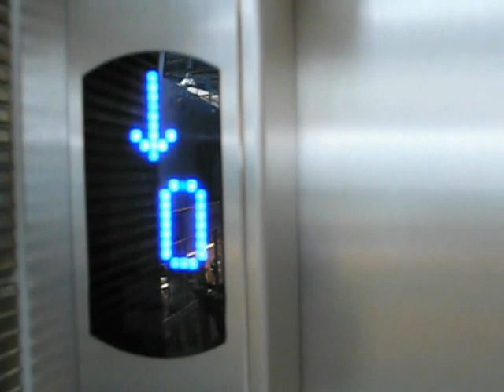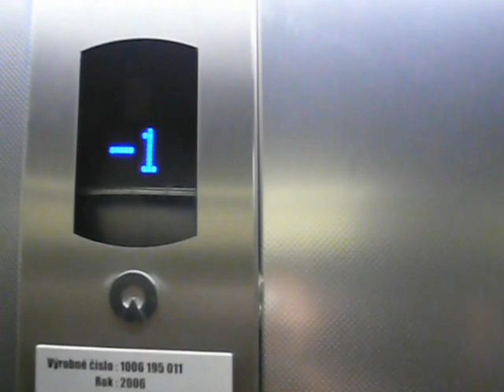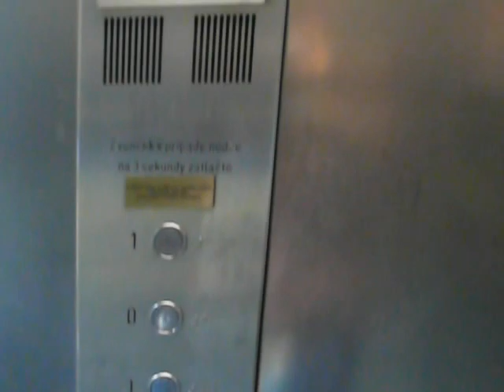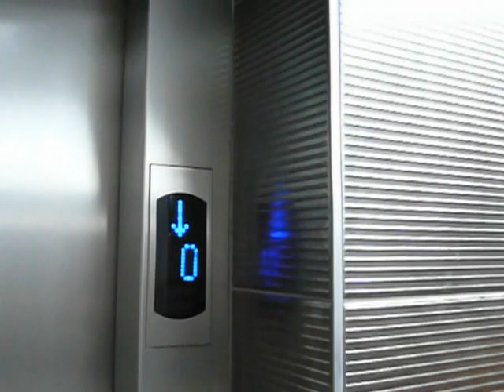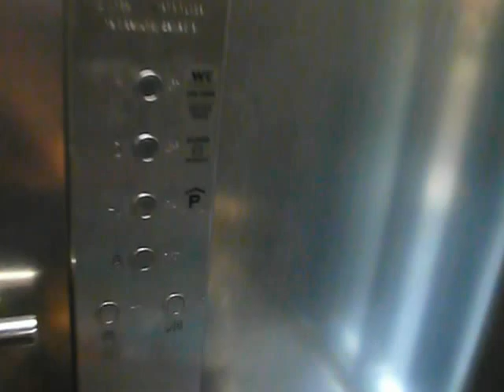Happy Easter everyone with two schindler elevators@Avion shopping park, Bratislava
its retake, but Easter bunny is new :)